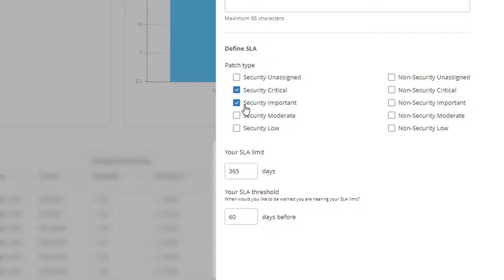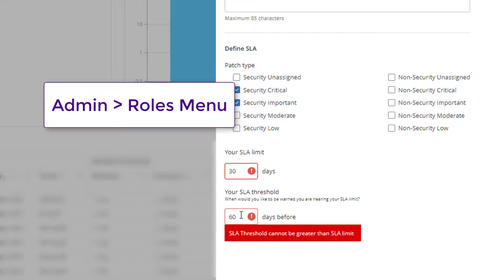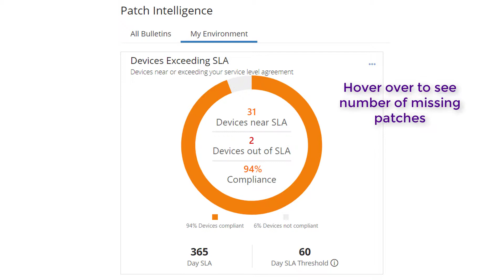Ivanti Neurons for Patch Intelligence - Patch Compliance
Discover how Ivanti Neurons for Patch Intelligence can help with your patch compliance.